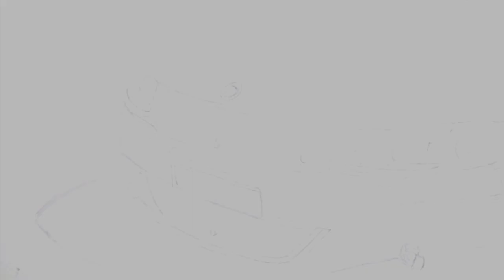HOLDEN HSV Commodore VT Clubsport Car Drawing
This drawing is a gift for the car owner :) Yes you guessed right, drawing was ordered from Australia :) This Holden is Sport and powerful version of normal Holden. For example Regular BMW 3 Series and M3. Holden Commodore VT has the same platform with Pontiac GTO and has the same V8 engine. I hope you like the drawing.